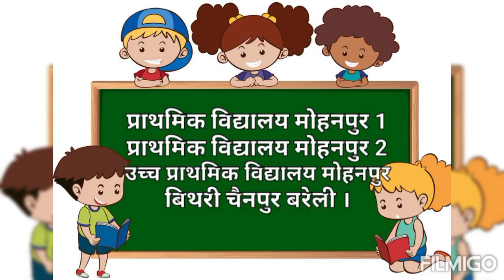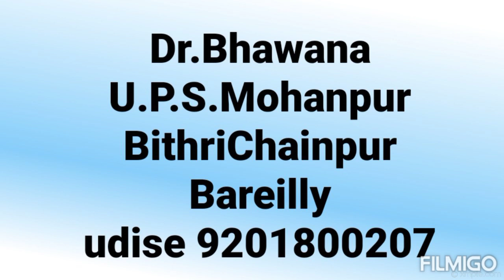welcome & farewell स्वागत एवं विदाई समारोह खण्ड शिक्षा अधिकारी बिथरी चैनपुर बरेली ।